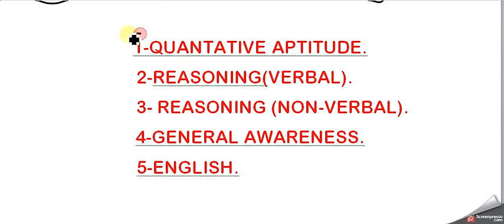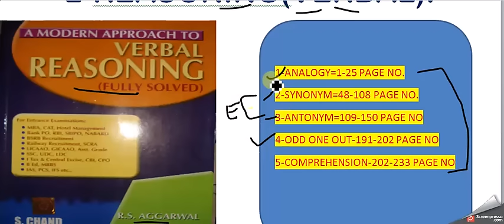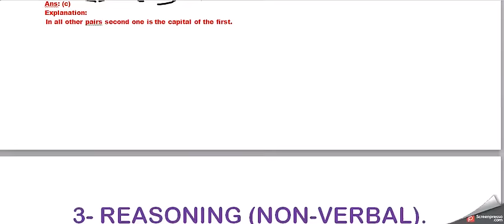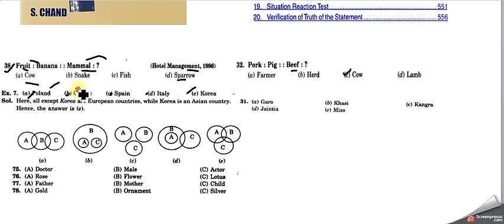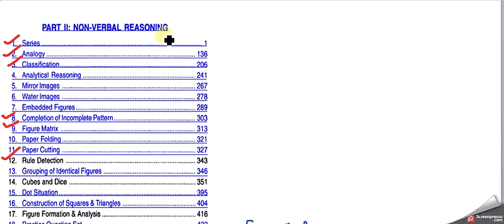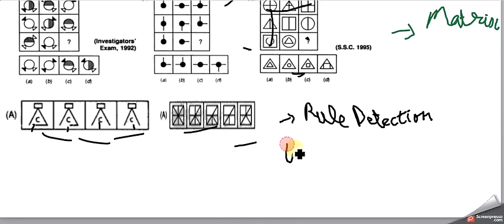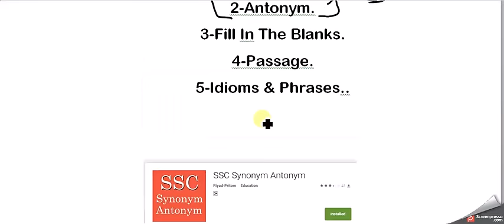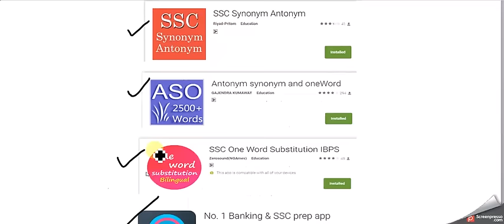Afcat/5-Detailed Strategy For Afcat Exam.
In This Video I told how to clear afcat exam in 3 month